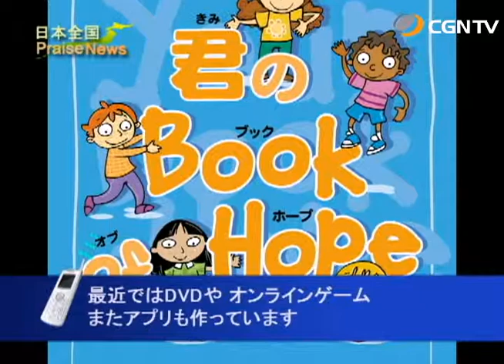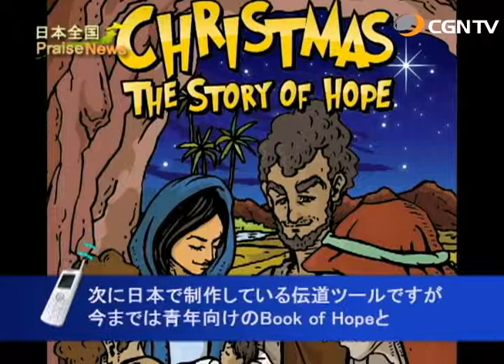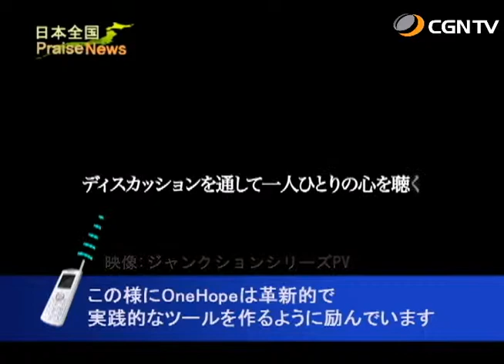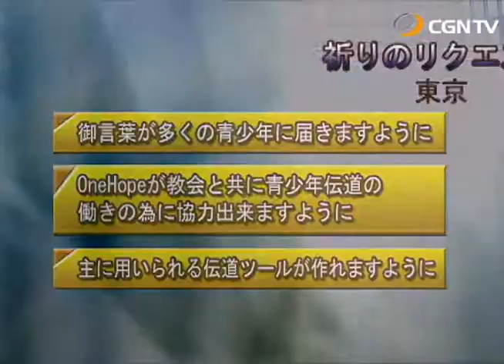[日本全国PraiseNews]284編 東京／OneHope 青年伝道 (宇賀 飛翔)｜日本CGNTV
日本CGNTV
日本全国 Praise News
284編 -